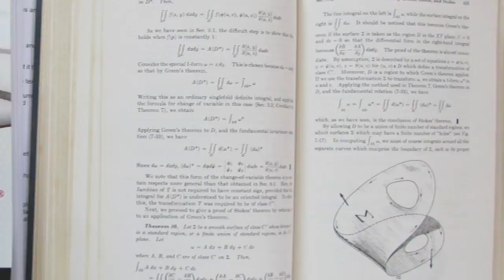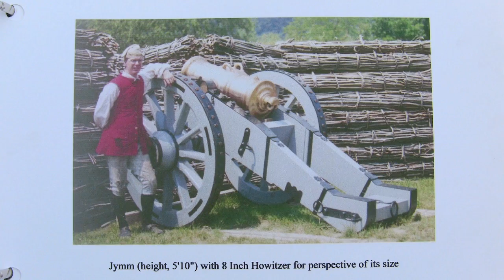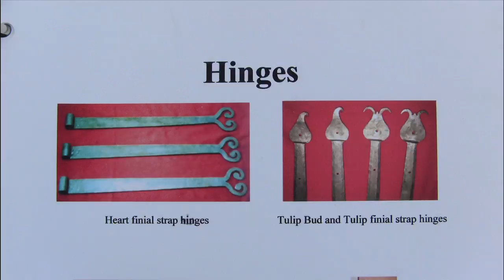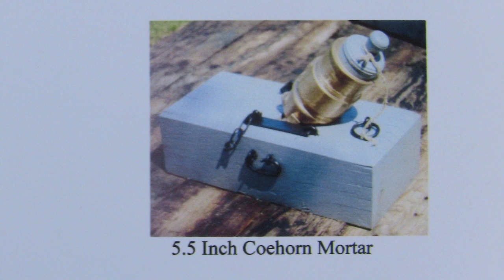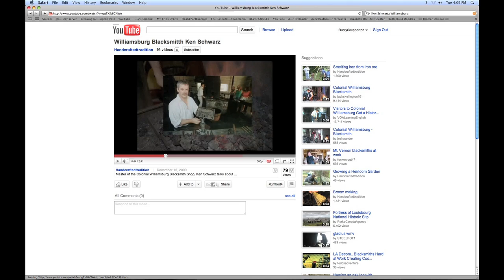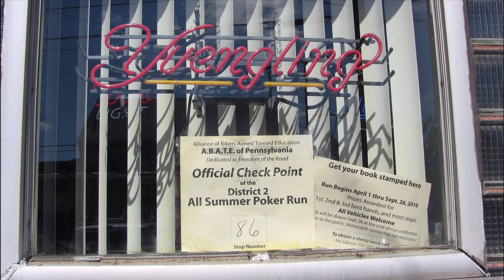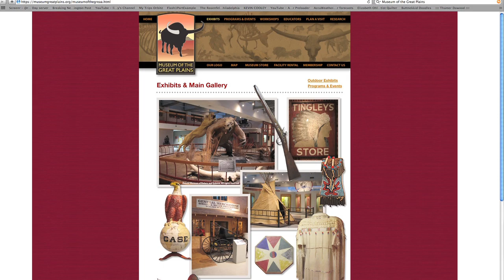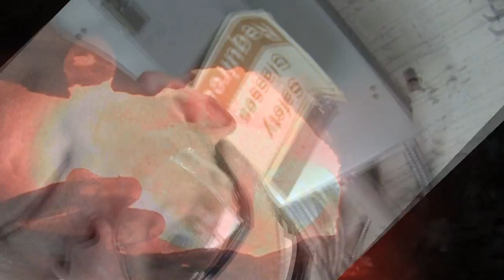Jymm Hoffman, American Blacksmith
Jymm Hoffman makes all sorts of amazing things by "heating and beating" metal. He is a trained blacksmith and runs a forge in Ambridge, Pennsylvania. He is a thoroughly likable guy who can brilliantly explain his passion for making metal move!